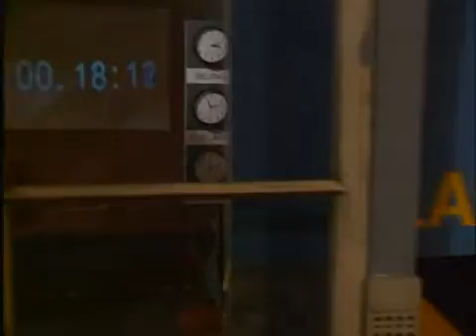Bill Nye, the Science Guy - Measuring Time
For more educational clips from television and movies, visit us

Bill takes us into his lab to illustrate the different ways in which we measure time today. He explains the instruments that we use and defines days, years, and months in astronomical terms. This clip is from the episode, "Time."

This clip can be used to teach about astronomy and time. Using his "Time-keeping Motion Machine of Science," Bill explains that the modern definition of time is based on different astronomical events. He illustrates that a year is one Earth revolution around the sun, a month is one Moon revolution around the Earth, and a day is one Earth rotation on its axis. Understanding and measuring time has many practical applications. For example, farmers will know when to plant certain crops so they can harvest them at the appropriate time of year.

Have you used this clip in one of your classes?